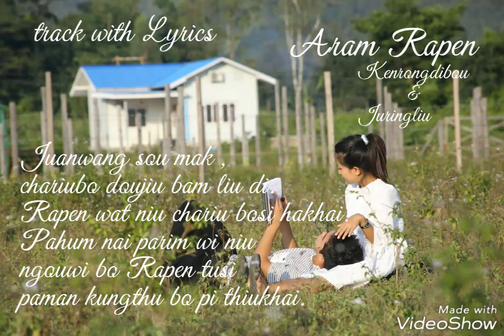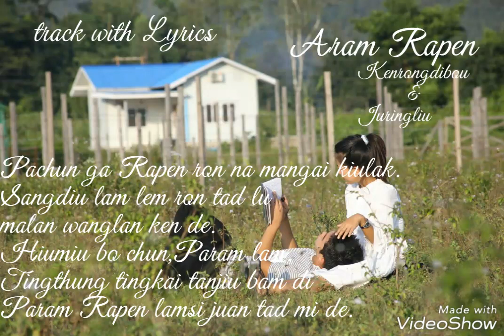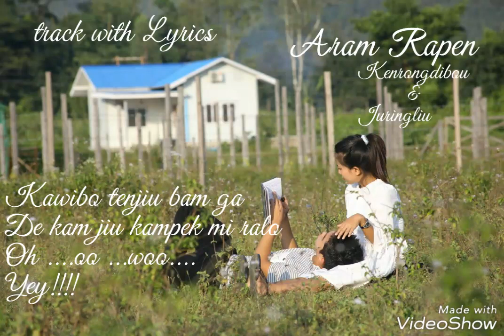Aram Rapen track with lyrics (Liangmai lovesong)Kenrongdibou ft.Juringliu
Khuigiuna se pachun wijiu lung bam niu we.